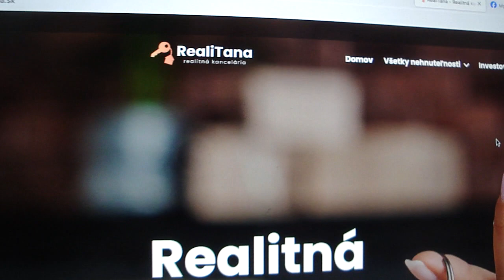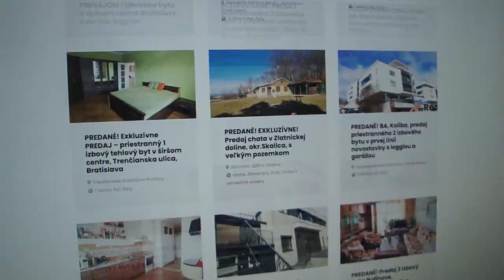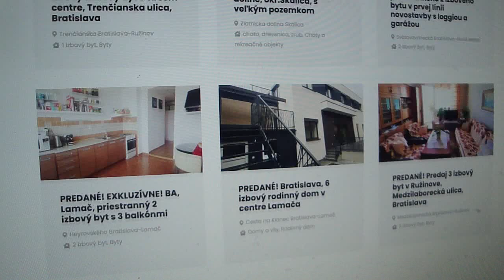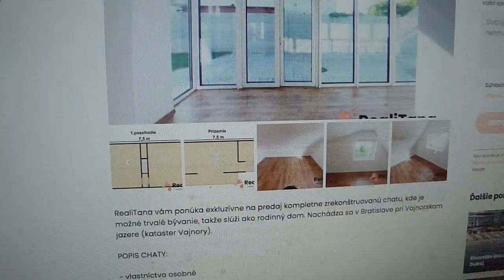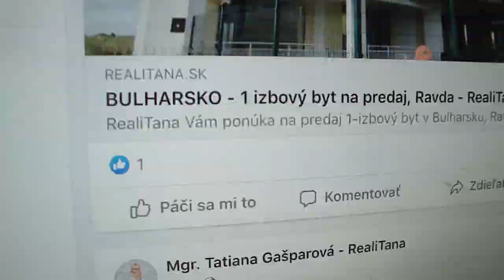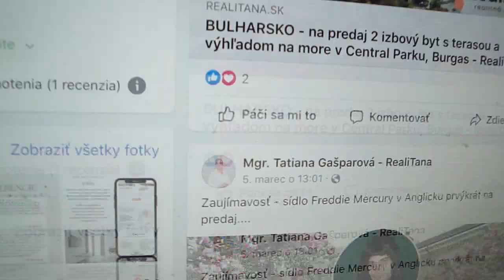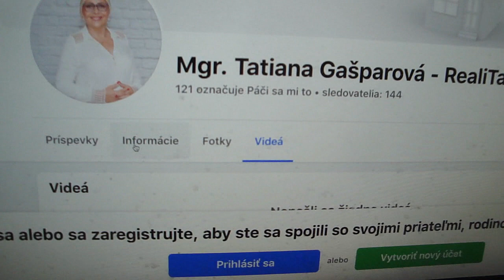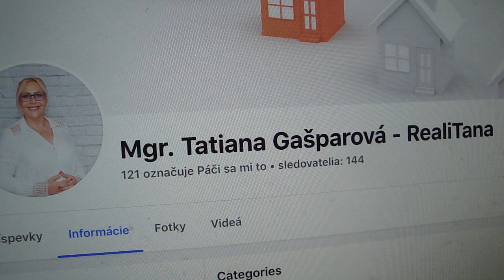RealiTana - Realitná kancelária … odporúčanie, video recenzia alebo reklama a podpora atď. !!!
Pomôžeme Vám s výberom, predajom alebo kúpou nehnuteľnosti na Slovensku i v zahraničí.       :-O